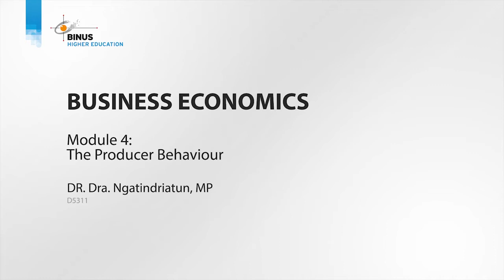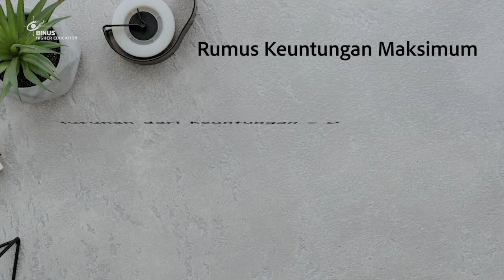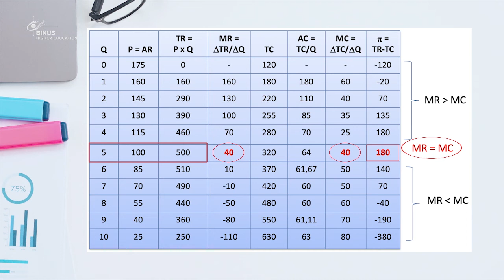04. Firm Behavior and the Organization of Indus try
Credit title:

Subject Matter Expert : Dr. Dra. Ngatindriatun, MP